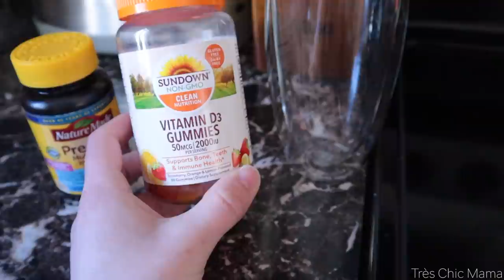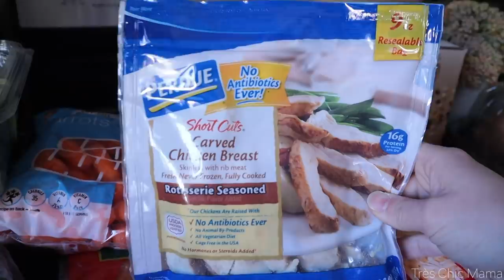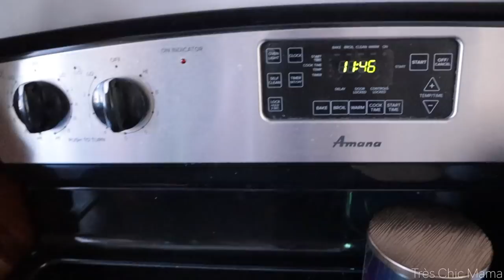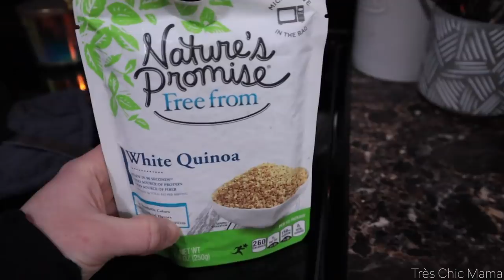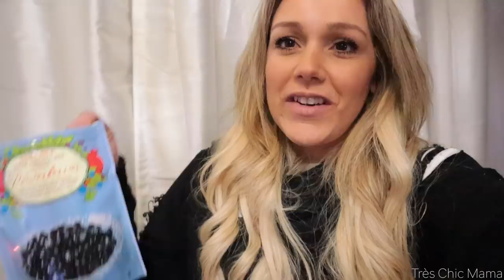HEALTH JOURNEY: WHAT I EAT IN A DAY, FRIDGE DECLUTTER & GROCERY HAUL| Tres Chic Mama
Hey guys! Today I am sharing with you a what I eat in a day to lose weight 2021. I'm going to take a non restrictive, straight healthy & fresh meals approach to losing a few pounds of fat I gained this winter. Also sharing a healthy grocery haul & fridge declutter and organize with me.